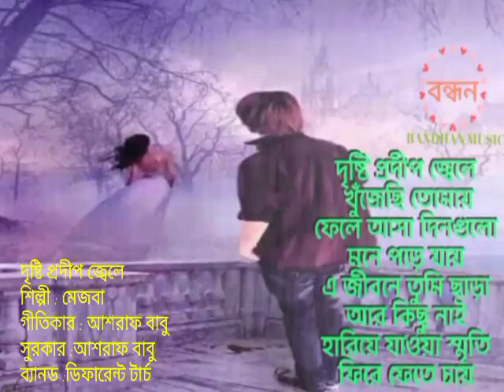দৃষ্টি প্রদীপ জ্বেলে/ শিল্পী : মেজবা/গীতিকার ও সুরকার : আশরাফ বাবু/ব্যান্ড : ডিফারেন্ট টার্চ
দৃষ্টি প্রদীপ জ্বেলে
শিল্পী : মেজবা
গীতিকার : আশরাফ বাবু
সুরকার :আশরাফ বাবু
ব্যান্ড : ডিফারেন্ট টার্চ

দৃষ্টি প্রদীপ জ্বেলে খুঁজেছি তোমায়
ফেলে আসা দিনগুলো মনে পড়ে যায়
এ জীবনে তুমি ছাড়া আর কিছু নাই
হারিয়ে যাওয়া স্মৃতি ফিরে ফেতে চায়

কেটেছে বিনিদ্র রাত একা একা
বেদনার বালুচরে মেলেএক্ছি পাখা
তুমি হীনা এ জীবন ভাল লাগে না
এ মনের গভীরেতে ব্যথা দিও না

কত পার্বণ আসে যায়, তুমি এলে না
মন দ্বীপ নিভে গেছে, আর জ্বলে না
তুমি হারা এ ভূবনে কিছু চাই না
এ মনের বন্দরে ফিরে এসো না